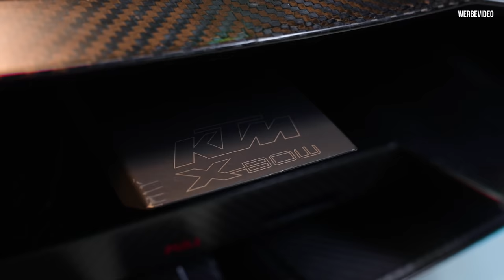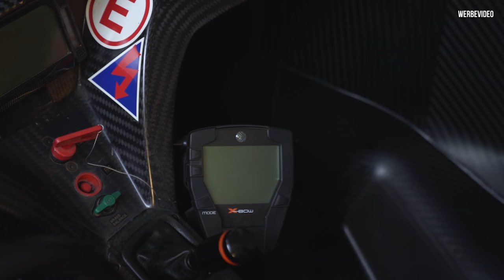Zu Besuch in der KTM X-Bow SCHMIEDE in Graz - Teil 1!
Nach unserer Wörthersee Tour geht es weiter nach Graz ins KTM X-Bow Werk.

Geschäftsführer Michael Woelfing stellt uns in diesem Teil als Erstes die Modellvariationen vor.

Eins steht fest, es wird mega interessant!